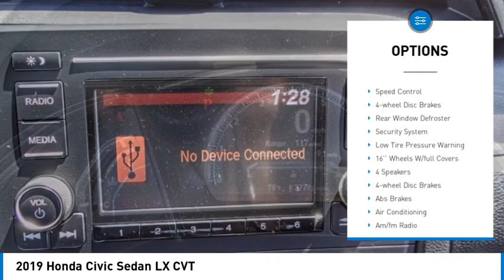2019 Honda Civic Sedan HEMET BEAUMONT MENIFEE PERRIS LAKE ELSINORE MURRIETA 128145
2019 Honda Civic Sedan LX CVT

Gosch Toyota
350 Carriage Circle

GOSCH AUTO GROUP PROUDLY SERVING HEMET, BEAUMONT, MENIFEE, PERRIS, LAKE ELSINORE, MURRIETA, AND SURROUNDING SOUTHERN CALIFORNIA LOCATIONS. THIS WHITE 2019 Honda CIVIC SEDAN IS EQUIPPED WITH A 2.0L I-4 DOHC 16-Valve i-VTEC, AUTOMATIC TRANSMISSION, AND RECEIVES AN ESTIMATED 30 City/38 Hwy MPG. 2019 Honda CIVIC SEDAN LX CVT Clean CARFAX. White 2019 Honda Civic LX FWD CVT 2.0L I4 DOHC 16V i-VTEC The GOScH Auto Group provides a 90 day/3000 mile Limited Warranty. Odometer is 16180 miles below market average! 30/38 City/Highway MPG GOScH AUTO GROUP PRE-OWNED ASSURANCE PROGRAM!, 7 DAY EXCHANGE PROGRAM, 165 POINT INSPECTION PROCESS, 45 DAY WARRANTY COVERS MAJOR COMPONENTS, LIFETIME $1.99 CAR WASHES, FREE LIFETIME VEHICLE INSPECTIONS, CARFAX BUYBACK GUARANTEE, SE HABLA ESPANOL!!! Stock #: 128145 | VIN: 2HGFC2F67KH539076 | 2019 Honda Civic Sedan LX CVT SECURITY SYSTEM POWER WINDOWS TRACTION CONTROL Gosch Toyota Scion